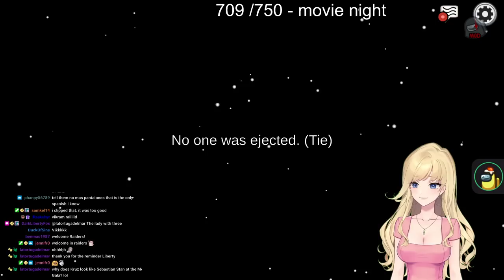AMONG US BUT IT'S A HUGE THROWBACK